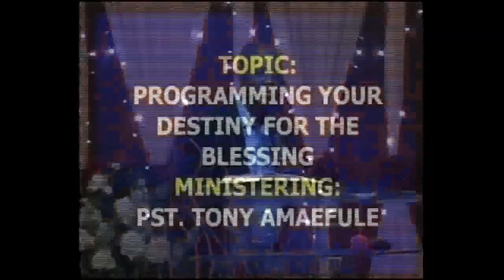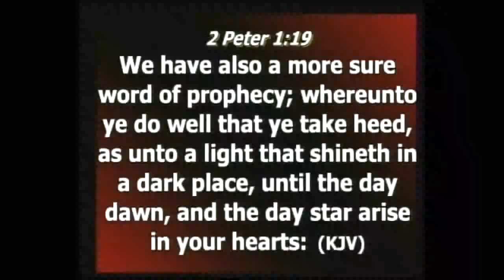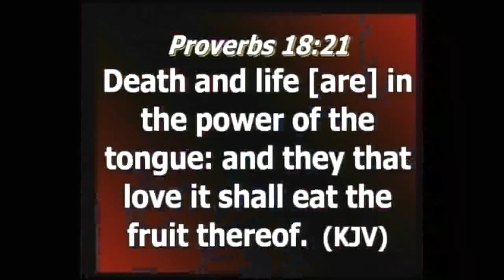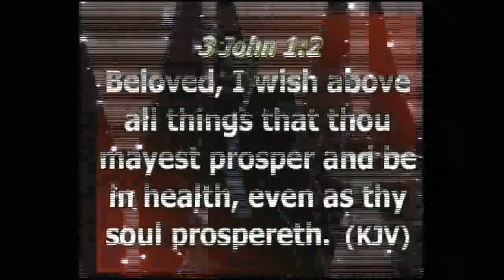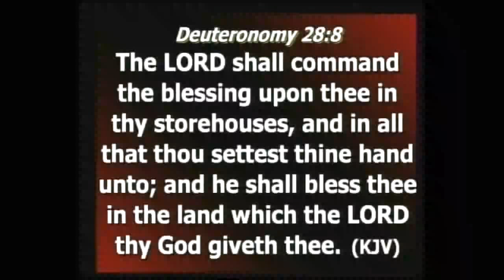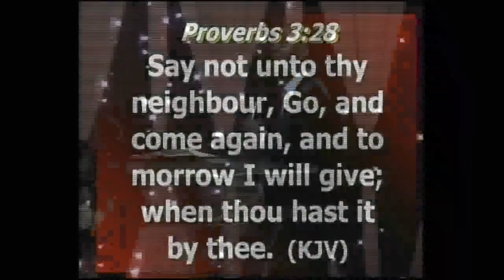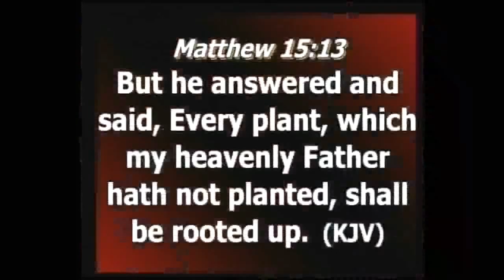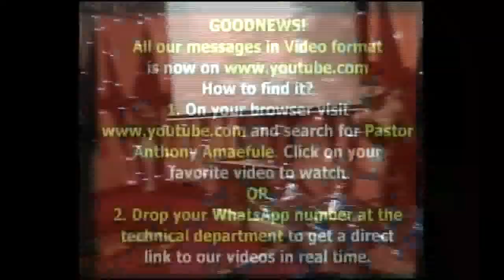FRIDAY BREAKTHROUGH SERVICE 28TH JULY 2017 PROGRAMMING YOUR DESTINY FOR THE BLESSING BY PST ANTHONY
FRIDAY BREAKTHROUGH SERVICE 28TH JULY 2017
PROGRAMMING YOUR DESTINY FOR THE BLESSING